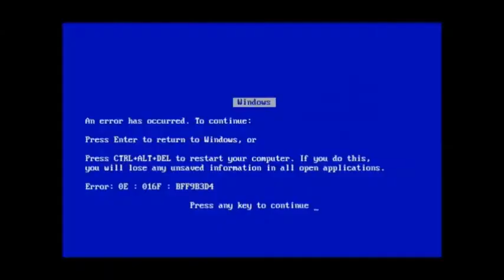A Beautiful Day At The Beach Parody